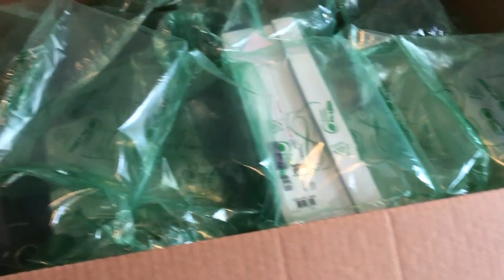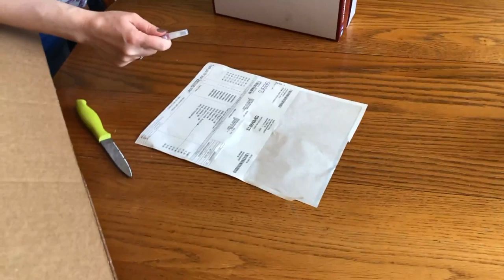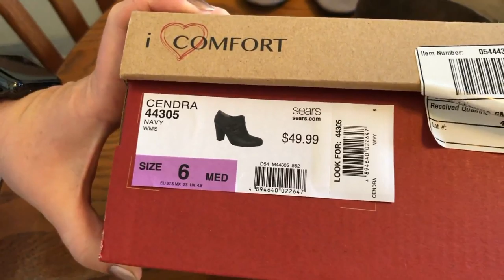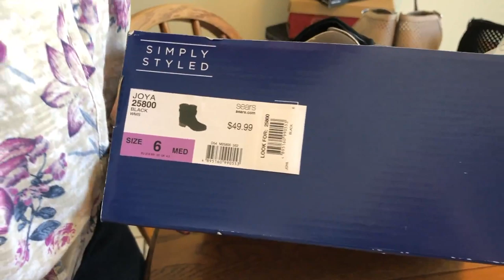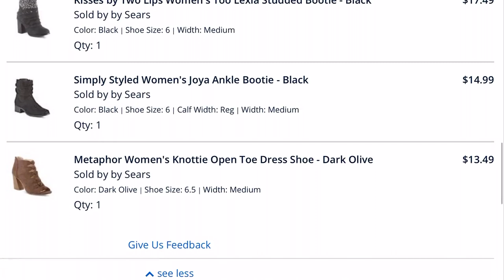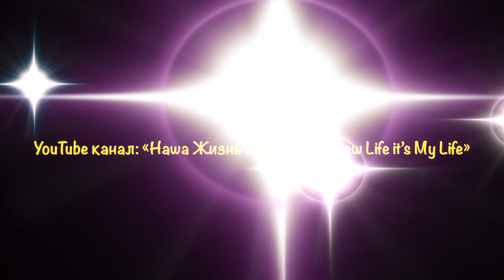Цены на обувь в Америке.Цены на обувь в США.Выгодно купить обувь в США.Распродажа обуви в Америке.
Цены на обувь в Америке могут быть разные. Как можно выгодно купить обувь в США? Надо просто знать место и время. Когда проходят сезонные распродажи обуви в Америке?